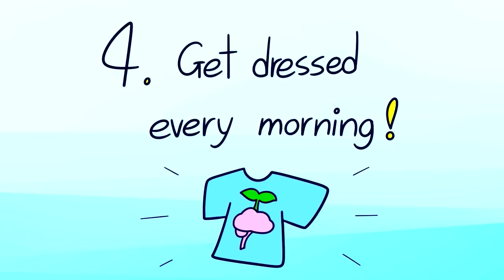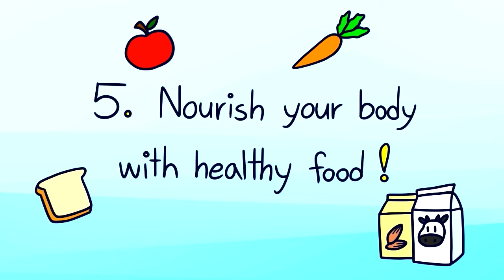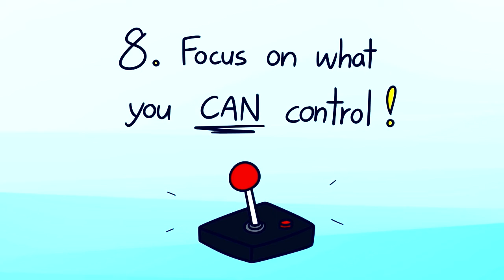Eight(8) Things to Follow amid COVID-19 Pandemic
By practicing social distancing, you are being responsible by staying in and doing your part in helping the situation out there.

Courtesy & Credits:
Writer: Laura SantospiritoScript
Editor: Rida Batool & Kelly Soon
VO: Amanda Silvera
Animator: AwesomeKick

Citations:Home.” Sutter Health, Sara. “The Case For Getting Dressed.” Why You Should Get Dressed During Covid-19 Quarantine,

Favour needed! If you find this content helpful during these tough times, do consider sharing it with your friends and loved ones. It would mean a lot! Thanks!